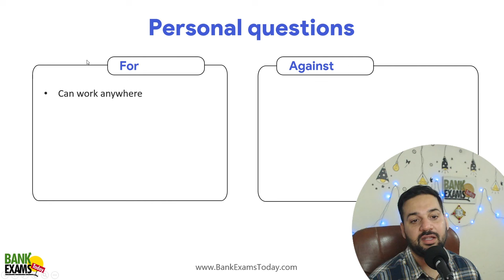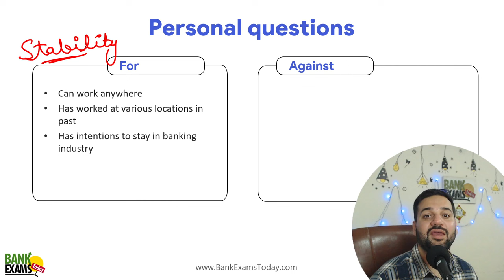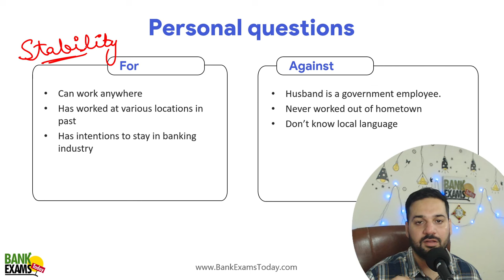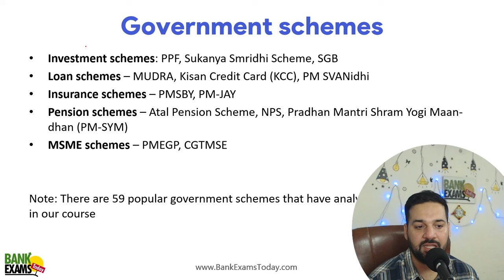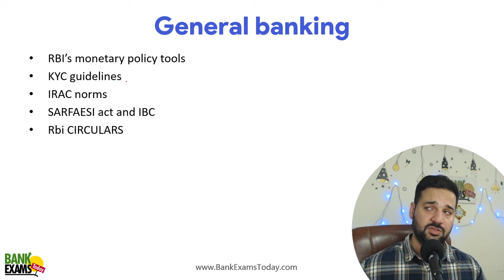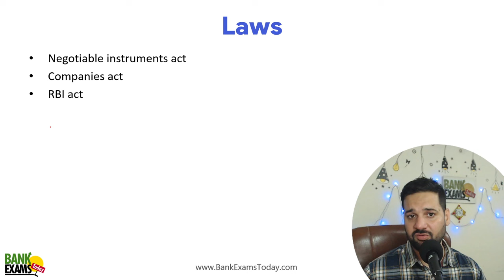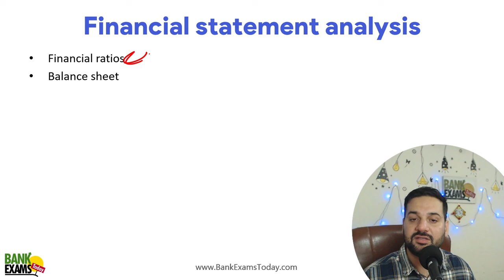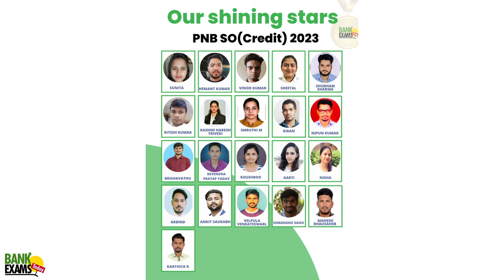IBPS RRB Scale II and III EXPERT Shares Top Interview Prep Secrets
🚀 Congratulations to all who cleared the IBPS RRB Scale II & III 2024 written exam! 🥳 Now, it’s time to gear up for the interview! In this video, Ramandeep Singh provides a complete guide to help you excel in your interview with confidence.

📲 Have questions? Reach out on WhatsApp at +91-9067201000 for guidance and support.

💼Key Topics Covered:
- Personal Interview Questions
- Government schemes
- General banking
- Laws
- Financial statement analysis
- Mock interviews